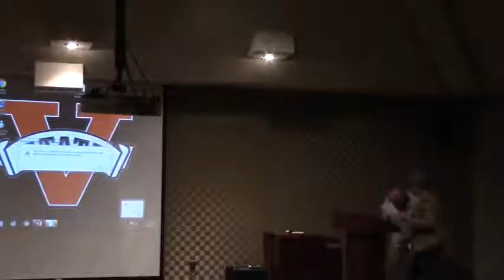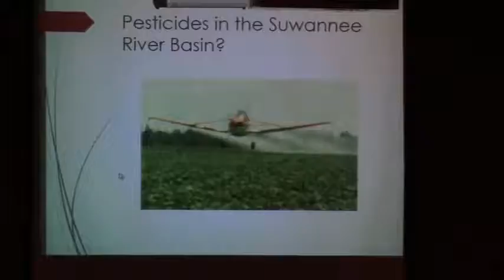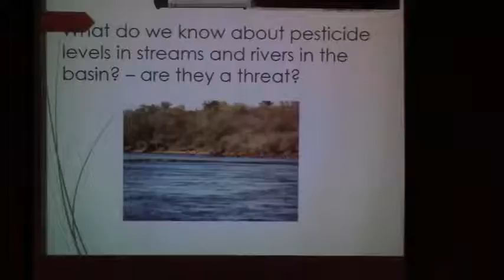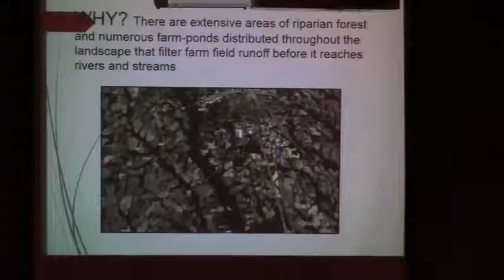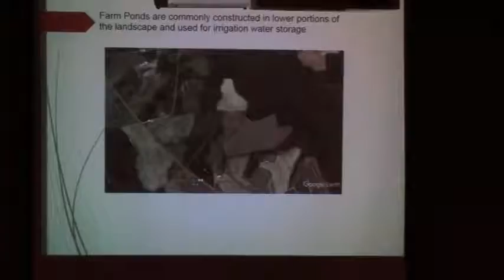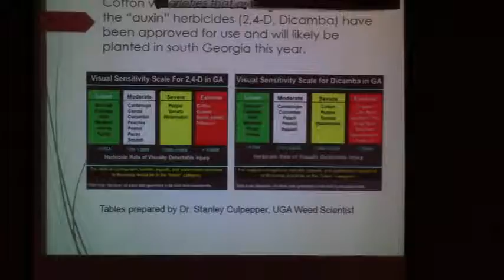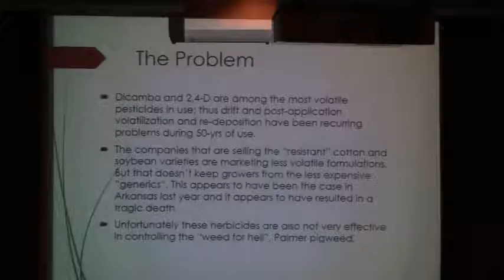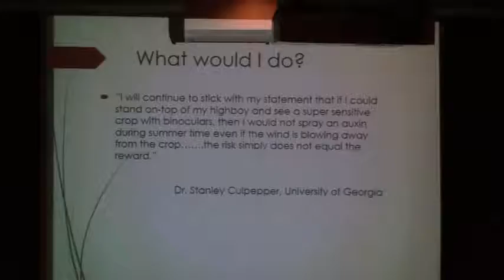Pesticides --Tom Potter, Science Committee Chair, WWALS @ VSU 2017-03-28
WWALS Watershed Coalition Quarterly Meeting - 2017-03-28
Water, Agriculture and Forestry @ VSU